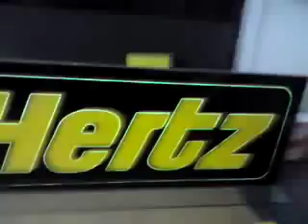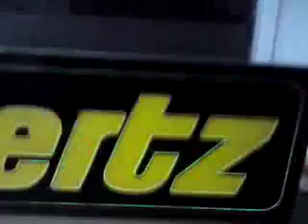Hertz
New wire signage